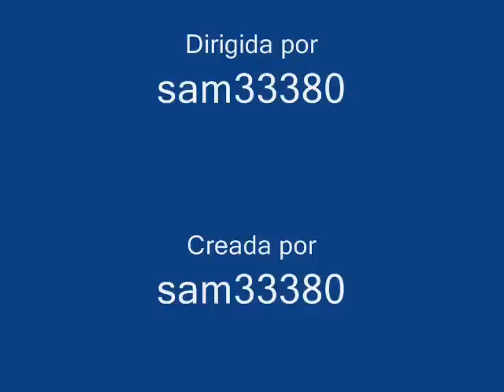SANTAMARINA - LADRONA,DIME LA VERDAD.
HOLA AMIGOS - AQUI LES TRAIGO OTRO MUY BUEN TEMA DEL ALBUM ''SANTAMARINA - SOCORRO'' DEL AÑO 1984,PARA EL DELEITE DE SUS OIDOS,ESPERO QUE LES GUSTE ¡¡¡UN SALUDO¡¡¡